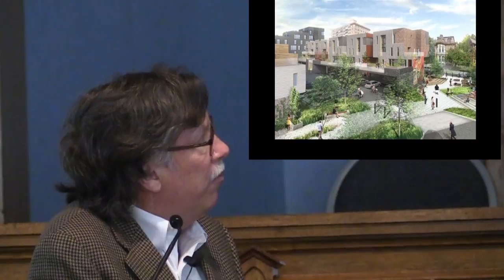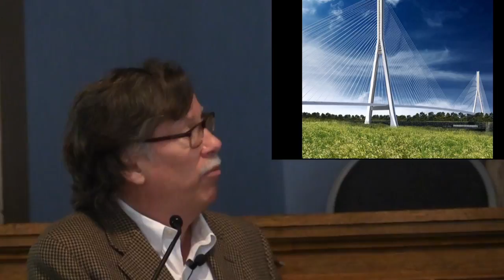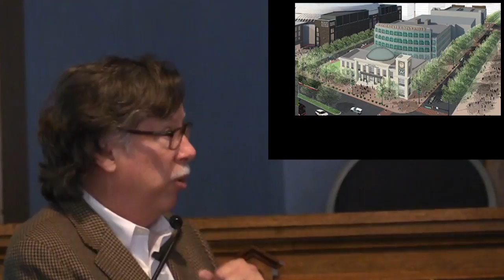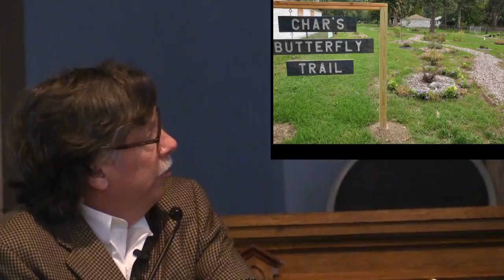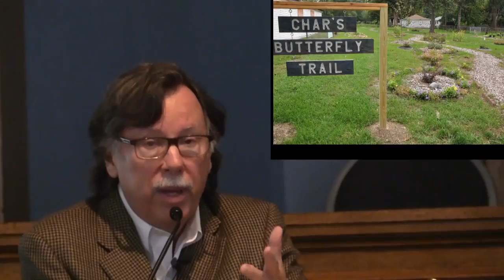Seeking the Welfare of the City Detroit City Update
This is the third in the 2016 series entitled Seeking the Welfare of the City. This is the 2016 theme for the Presbytery of Detroit.  This video has John Gallagher speaking about what is happening in the city of Detroit.